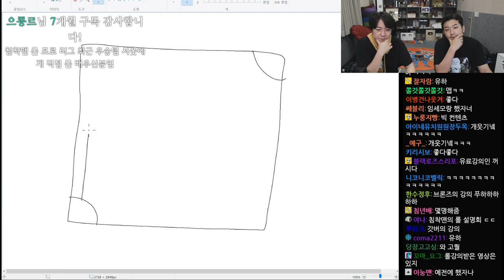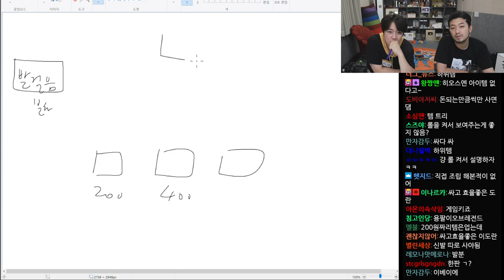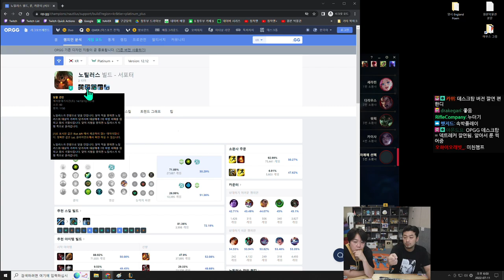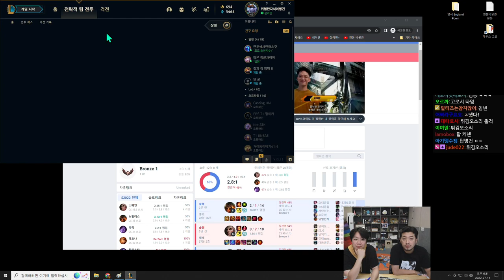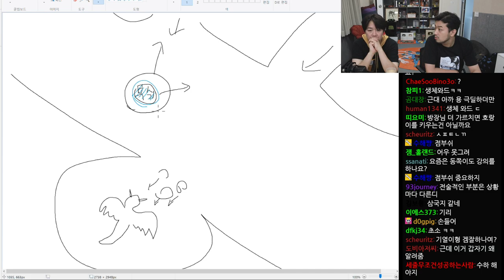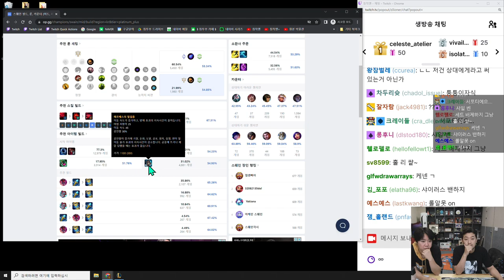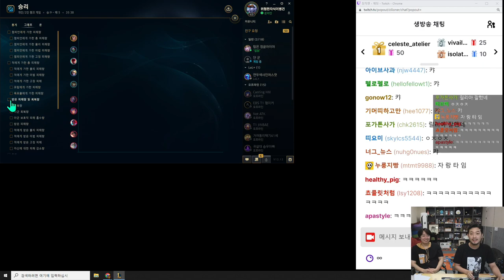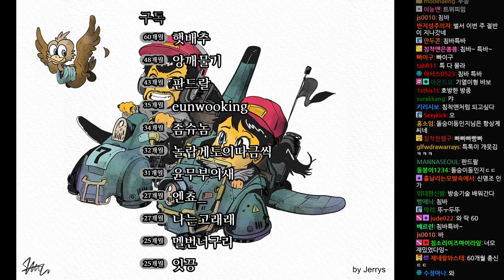2022년 07월 11일 2부 | 코미디언 김기열 초대석 / 롤 알려주기, 초밥 먹방